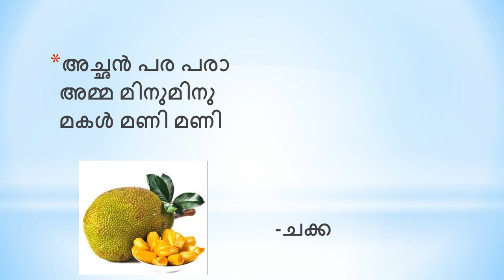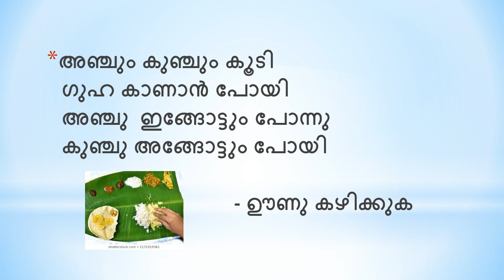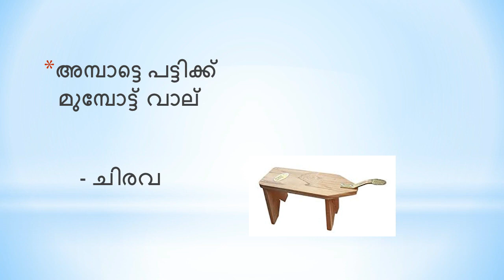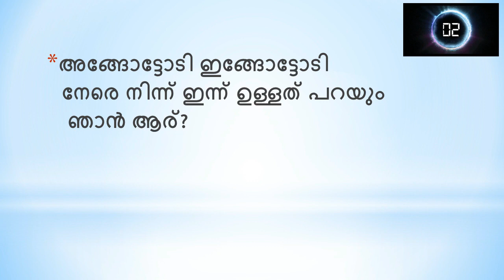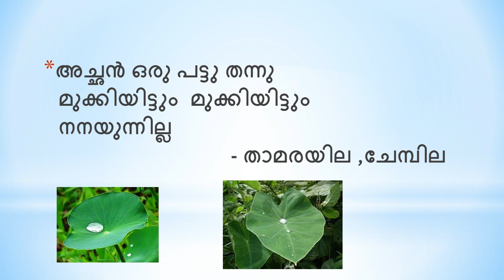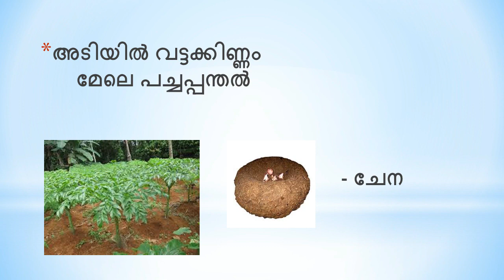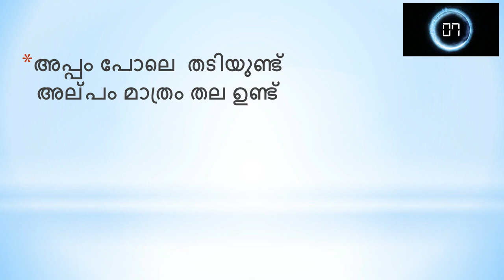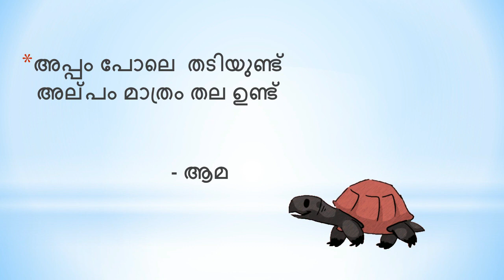കടങ്കഥകൾ - അ || Katamkatha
കടങ്കഥകൾ - അ - katamkatha || Like to share